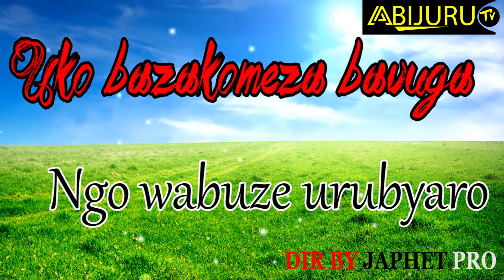IRABIRAMBIWE BY ERIC NIZIGIYIMANA OFFICIAL VIDEO LYRICS DIR BY JAPHET PRO2020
Mwiriwe ho neza nshuti zanjye nishimiye kubasangiza indirimbo yanjye yitwa IRABIRAMBIWE